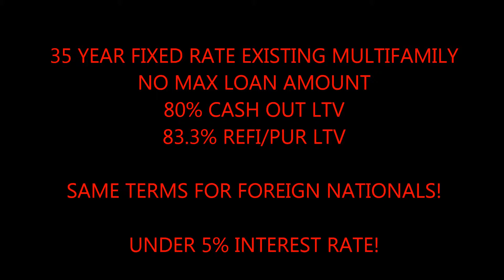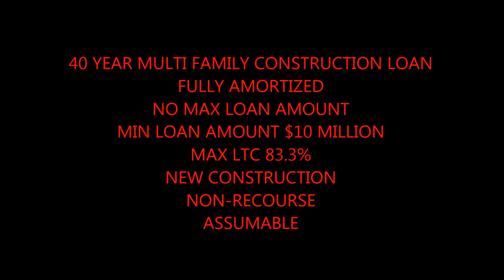Hanford Apartment Building Financing at 35 Year Fixed call Blackstone 866 585 8268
Blackstone Bancorp

Programs:

35 Year fixed rate under 5%
83% LTV

40 Year multifamily construction loan
Fully amortized
New Construction
Non-Recourse
Assumable

3 Year fixed rates
30 Year fully amortized
Prime+ 4%